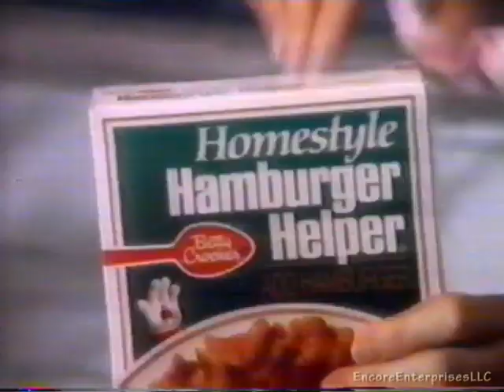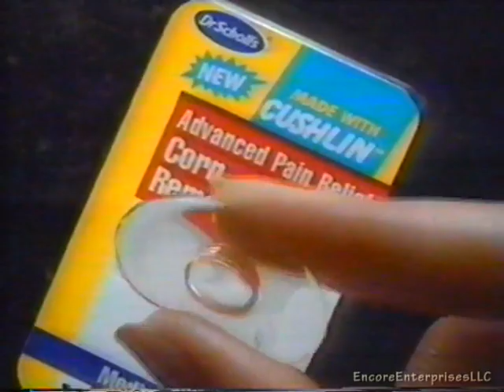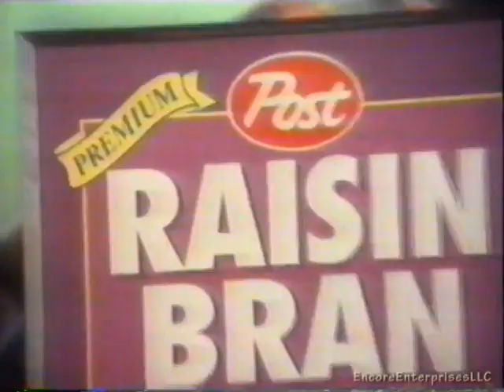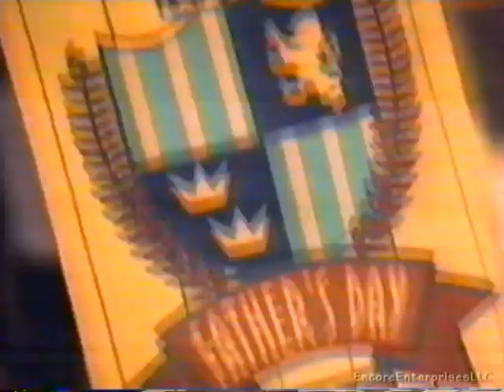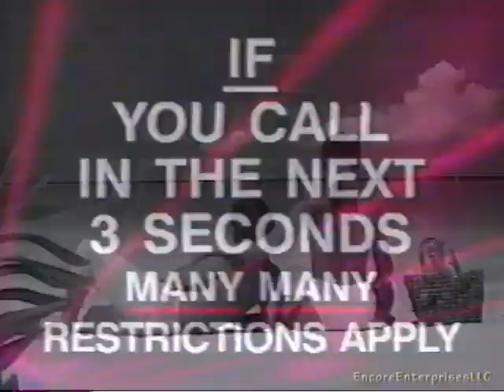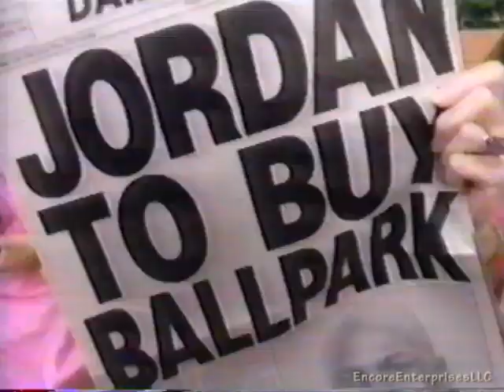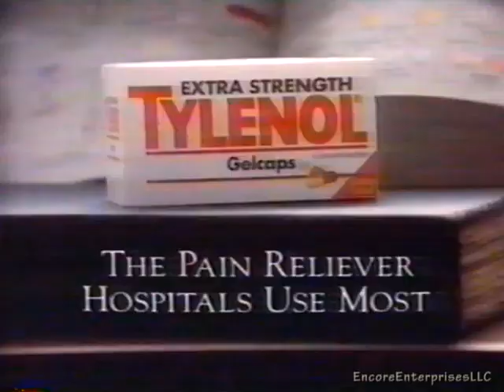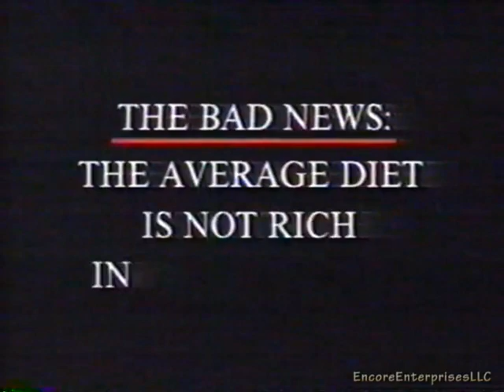As The World Turns Commercial Breaks - 1994 - 03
Here are some commercials recorded during an airing of As The World Turns in 1994. KBTX-TV, Bryan, Texas.

-NewsStar 3 Star-Tel Poll Question
-KBTX-TV ID w/SkyWarn 3 promo
-As The World Turns Intro Animation
-Kix Cereal
-Homestyle Hamburger Helper
-Doans P.M.
-Western Union
-7up, the UnCola w/UnCola Island Promotion
-Dr. Shoals Corn Removers
-Hillshire Farm
-Dow Bathroom Cleaner
-Eureka Powerline Plus Vacuum Cleaner
-CBS Promo: Guiding Light
-Post Premium Raisin Bran
-GM Dealer Auto Service
-Neosporin
-Nytol QuickCaps
-CBS Evening News Promo
-CBS Promo: Eye to Eye with Connie Chung
-Stetson
-JCPenney Father’s Day Sale
-Bush’s Baked Beans
-Mrs. Doubtfire on Home Video
-As The World Turns bumper
-CBS Promo: Diagnosis Murder
-CBS Promo: XXXs and OOOs
-This is CBS
-Randall’s Supermarkets
-High Tech Toys
-Kid Scene KidTip PSA
-KBTX TV ID w/SkyWarn Promo
-Mentadent
-Pond’s Self Foaming Face Cleaner
-Ball Park Franks
-O.B. Tampon
-Serenity Pads
-Extra Strength Tylenol
-Dutch Boy Paint
-Crystal Light
-Kellogg’s Frosted Mini-Wheats
-Listerine Antiseptic
-Benadryl
-Econo Lodge
-Protegra Antioxidant Vitamin and Mineral Supplement
-Duncan Hines Homestyle
-Winn-Dixie: The Beef People
-The Olive Garden
-AT&T
-CBS Promo: Dr. Quinn Medicine Woman
-CBS Promo: Harts of the West
-As The World Turns end credits
-This is CBS
-Pop-Abilities Unlimited (partial; recording ends)